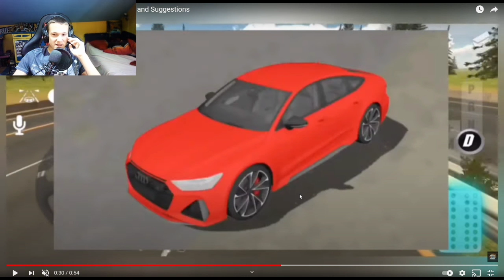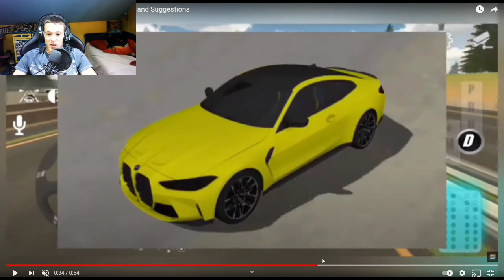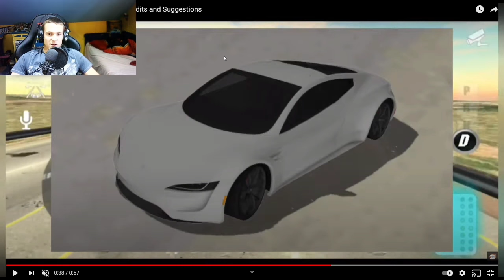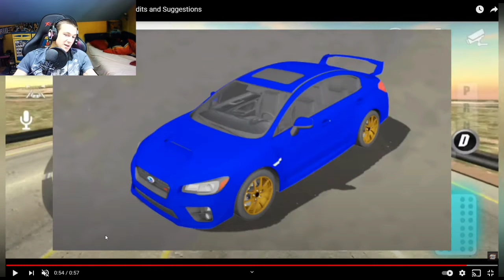ŠTA SVE DOLAZI U NOVOM UPDATE-U U Car Parking Multiplayer-u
Nadam se da vam se sviđa ovakva vrsta videa, bacite Lajk u znak podrške i Pretplatite se na kanal ako želite najbolji konent 😁
Zapratite me na Instagramu:@_luxury.games_
Zapratite me na Trovu:luxurygames
Lajkujte Video 👍
Pretplatite se na Kanal ❤️
Uživajte 👍
Pišite u Komentarima koja auta bi voljeli da vrate u CPM?